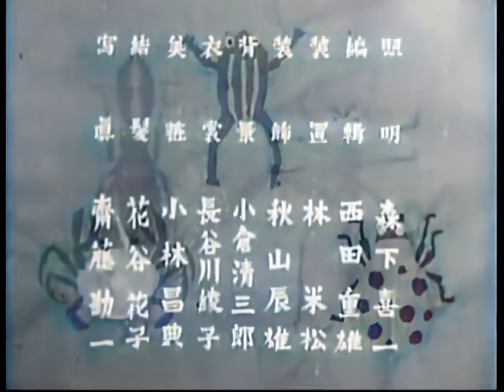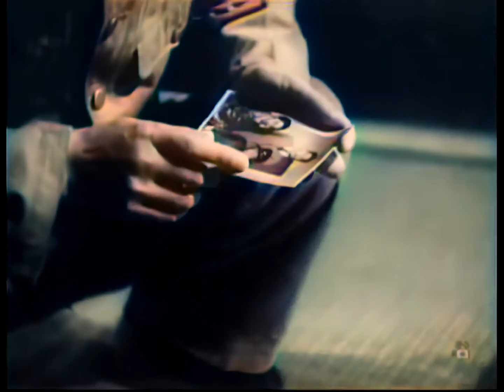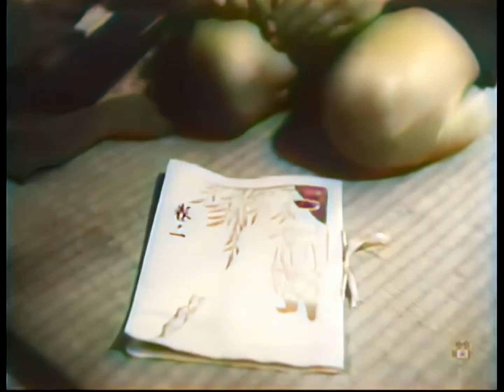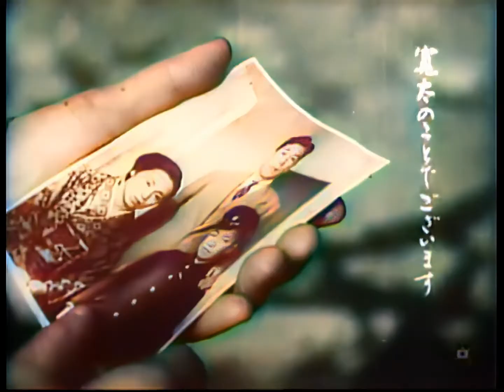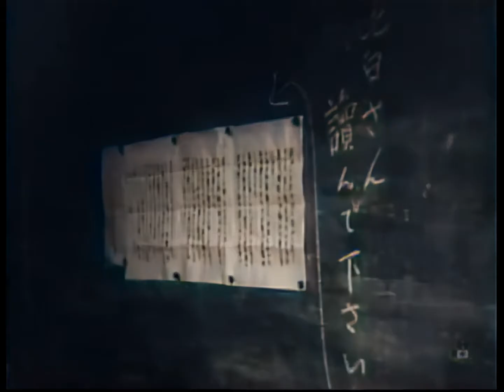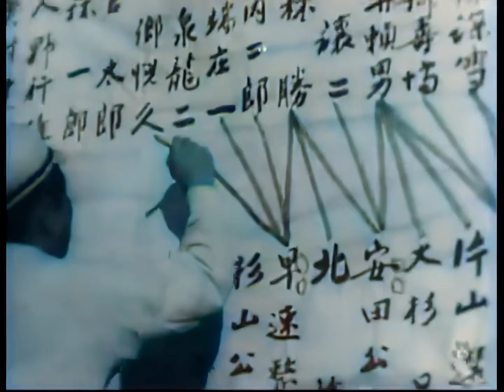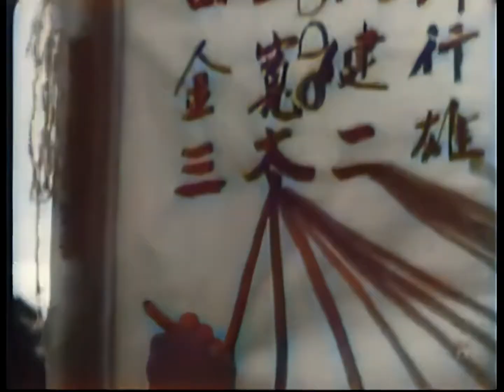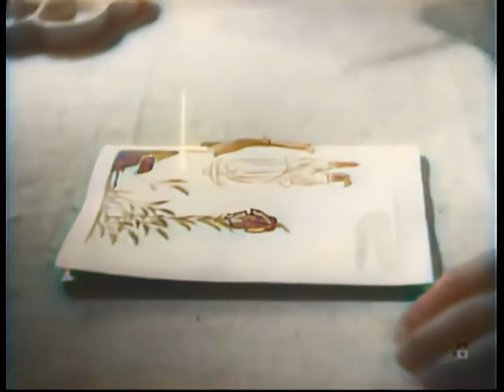手をつなぐ子等 / Children Hand in Hand (1948) [カラー化 映画 フル / Colorized, Full Movie]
1948年（昭和23年）に公開された稲垣浩監督の日本映画『手をつなぐ子等』（てをつなぐこら）をAIでカラー化・高画質化しました。

監督：稲垣浩
脚本：伊丹万作
原作：田村一二
製作：松山英夫
出演者：笠智衆、常盤操子

Children Hand in Hand
Te o tsunagu kora
Director
Hiroshi Inagaki
Writers
Mansaku Itami, Kazuji Tamura(novel)
Stars
Jiro Miyata, Hiroyuki Nagato, Chishû Ryû